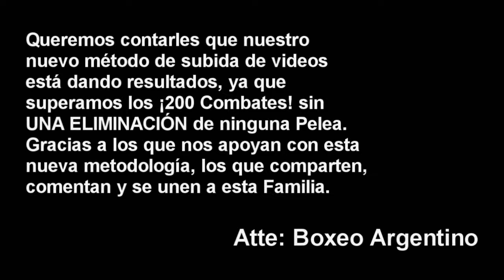Jesus Daneff vs Daniel Combi (10/Septiembre) ][ ElCultivetaBOX